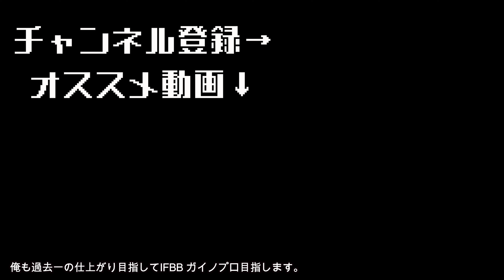【筋トレあるある】コンテスト何回も出てる人「過去一の仕上がりです」しか言わない雰囲気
みんなワタクシの2ndチャンネルの存在知ってる＊？

2ndチャンネルはこちらになります！⁡
◆山崎恭介のやりたいことだらけ↓⁡
アパレルのサイトはこちらから！⁡